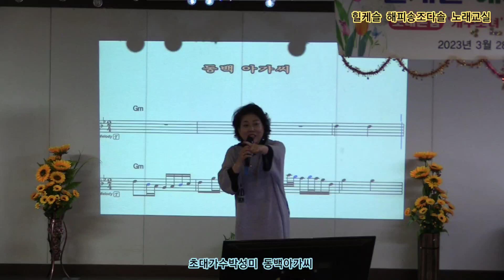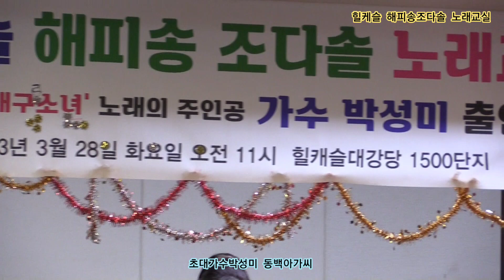초대가수박성미 동백아가씨 원곡이미자 힐케슬 해피송조다솔 노래교실